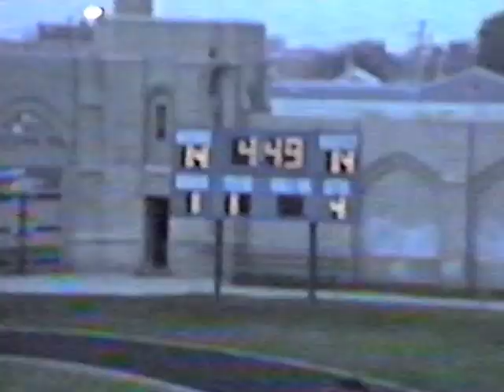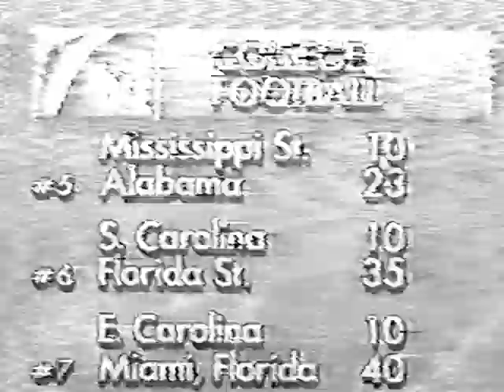1989 IHSA State Playoffs ~ Lane Tech 21 Gordon Tech 14 F (Part 3/3)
IHSA state playoff football game at Lane Stadium on November 1, 1989. (Parts 1 & 2 can be found on You Tube)